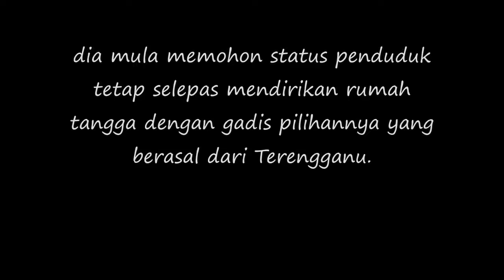Mat Dan TERKEJUT DAPAT PENDUDUK TETAP Zahid Hamidi Umum..